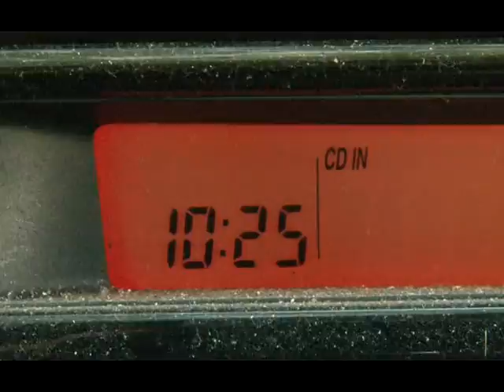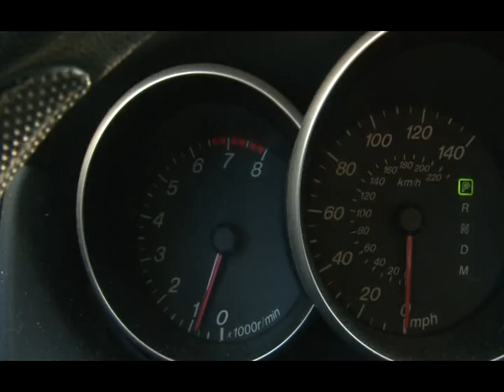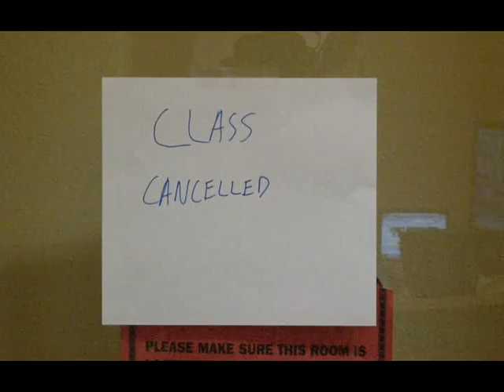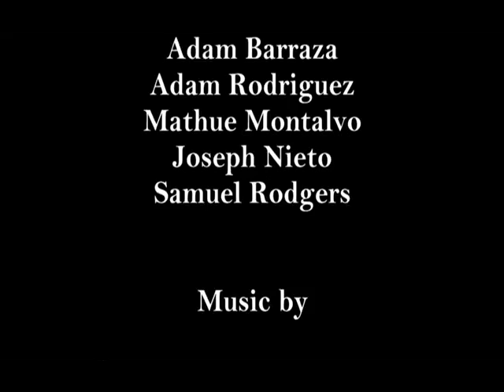Car Shark 5 Minutes Short Film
Our final Project for our Television Field Production class at San Antonio College.
I hope you enjoy it(:
P.S we are not professionals, we did our best and the sound maybe a little loud.